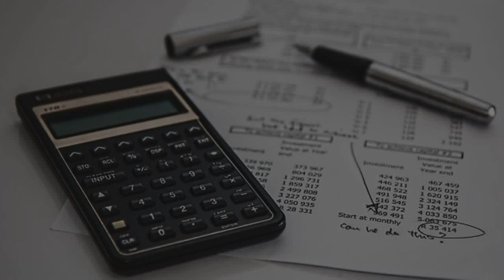别再侮辱我们智商了 真相是: 美国每次减税后 都是一次再繁荣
發表評論評論如下。